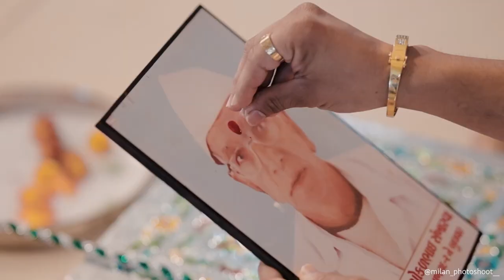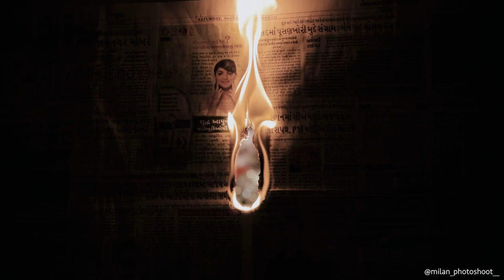WEDDING HIGHLIGHT | KEMIN ♥ HEMANSHI | 2024 | MILAN PHOTO